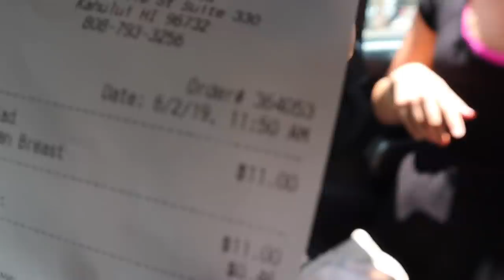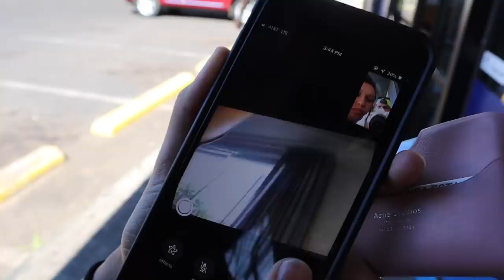what it's like to live in HAWAI’I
Tatiana Ringsby